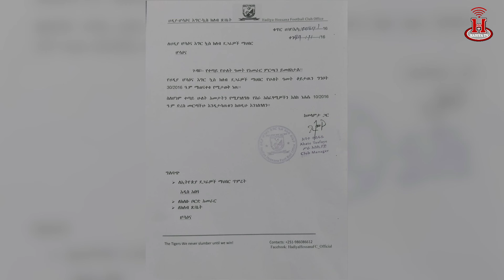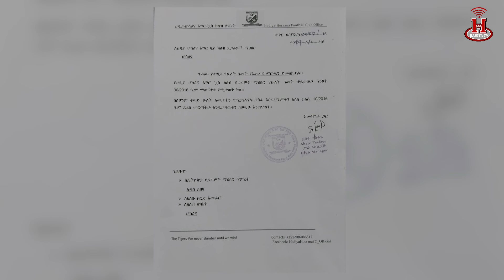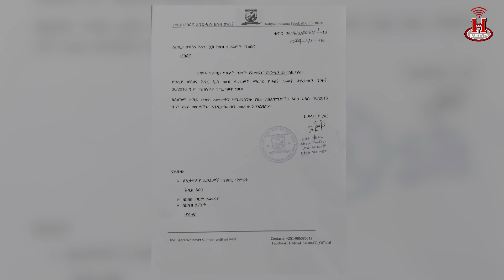ሀዲያ ስፖርት ሳምንታዊ ፕሮግራም ክፍል 1